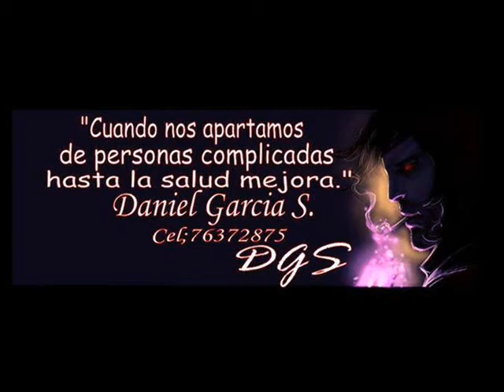DANIEL GARCIA SUPAYABE_AUN TE EXTRAÑO